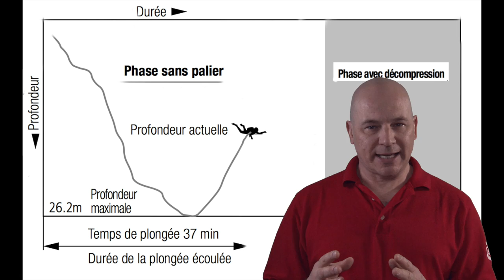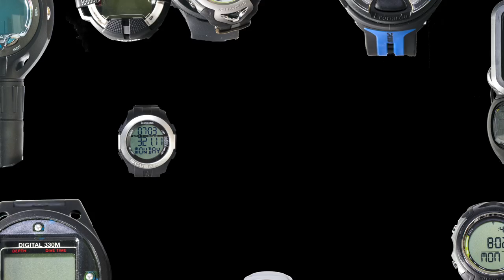Présentation des différentes ordinateurs de plongée sous-marine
Cette vidéo traite de Ordinateurs pour la plongée sous-marine